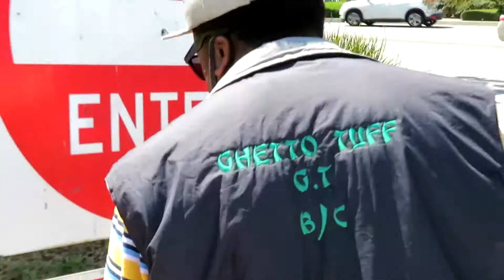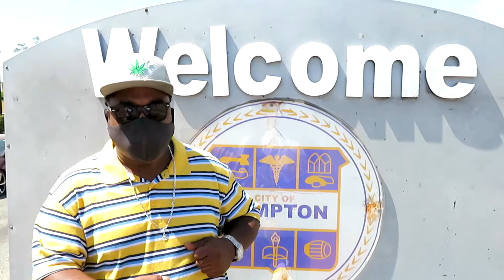Ghetto Tuff Official music video feat : Dj Compton Cartoon Directed by : Huncho